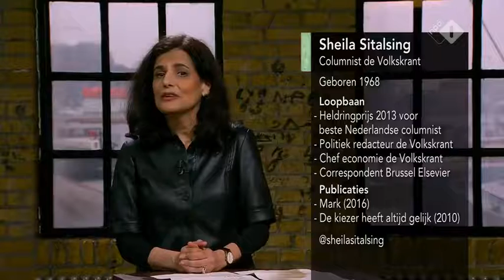Buitenhof 'En zo duurt de schande voort'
sheila sitalsing over de verantwoordelijkheid van Nederland